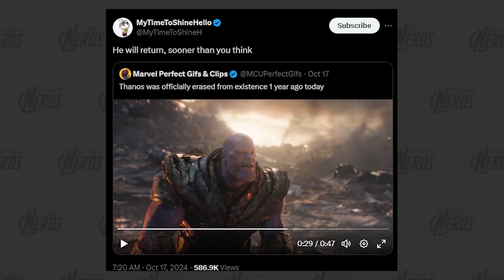The Plan For RDJ Doctor Doom and Thanos SOUNDS WILD! Full Breakdown!!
Marvel fans, we NEED to talk about everything MCU insiders are saying about Thanos and RDJ Doctor Doom! I think this sounds INCREDIBLE, and I want to explain why!

We've got new details about Kevin Feige's plan for RDJ Doctor Doom! This has to do with Avengers Doomsday, Victor and Reed Richards, AND Doctor Doom after Secret Wars!

Marvel fans, we have A TON of new MCU updates and leaks to talk about! There are updates around Doctor Strange 3, a Wanda Scarlet Witch spin off, a Silver Surfer project, AND massive leaks about a scene that sets up RDJ Doctor Doom in the MCU!!!

Marvel fans, we NEED to talk about a new Captain America Brave New World plot leak and how it sets up Kevin Feige's plan for RDJ Doctor Doom! This is really crazy!!! SPOILER WARNING!

Marvel fans, we need to talk about how and insider recently revealed Kevin Feige's plan for Elizabeth Olsen as the Scarlet Witch in the MCU! This is way crazier than I thought it would be! SO MUCH WANDA IS COMING! Could this tie to RDJ Doctor Doom??? I THINK YES!!!

Marvel fans, THIS ONE IS CRAZY! We just got several reports and confirmations from insiders about the changing plot of Tom Holland's Spider-Man 4 and how that will connect to Venom The Last Dance AND KNULL!!! I can't believe they are doing this, and I honestly have some mixed feelings about it...

Marvel fans, THIS IS CRAZY! We just got the final trailer for Venom The Last Dance, and it confirms Knull the Symbiote God!!! In this video, I'm breaking the trailer down and talking about what I've heard Marvel and Sony have planned for this Thanos-level villain!

Marvel fans, we have some MASSIVE news about Tom Holland's Spider-Man 4! We have news of a director AND lots of leakers and insiders have chimed in on what is actually happening behind the scenes. PLUS there's some bad updates about Beyond The Spider-Verse, but I also think I know what's going on there! FULL BREAKDOWN HERE!!!

Marvel fans, we have EVEN MORE set photos from the Fantastic Four! We need to breakdown the potential leak of Frankie Raye Nova as the herald of Galactus AND we need to talk about what is going on in this scene. This was in the old plot leaks and it has to do with Franklin Richards!!!

Marvel fans, we NEED to talk about these MASSIVE reveals from the Fantastic Four movie! There are some new set photos that reveal some insane things about this movie! The Thing's practical effects, Westview and Wanda teased, AND Franklin Richards birth; WE GOTTA BREAK IT ALL DOWN!!!

Marvel fans, we need to talk about the new X-Men comic book reboot and why it REVEALS what Kevin Feige will do with the mutants in the MCU! We've been researching what Kevin Feige and the Marvel Studios leadership have been doing with Marvel Comics, and we know that THIS reboot was done in order to fit more closely with the coming Marvel Cinematic Universe X-Men. THIS IS NUTS!

Marvel fans, it's here! We just got the first official trailer for Captain America Brave New World! In this video, I'm breaking down the trailer and talking about the first impression it made on me. Will this be another Marvel Studios hit, or a Marvel Studios miss?

Marvel fans, we recently got some INSANE reveals about Deadpool and Wolverine AND they are an even bigger deal than most people realize! This has to do with a new Avengers symbol that Ryan Reynolds is teasing AND how it might connect to new rumors about RDJ Iron Man! FULL BREAKDOWN HERE!

Marvel fans, we recently got another trailer for Deadpool and Wolverine and this trailer focused on Logan! However, we've come to realize this Wolverine is NOT WHO YOU THINK! In this video, we break down his true identity AND explain why this is perfect for the MCU!

Marvel fans, we need to talk about Doctor Doom being the villain of Avengers Secret Wars! Some think Kevin Feige is changing the plan to go away from Kang, BUT there's some evidence that Doctor Doom was ALWAYS the planned villain of Avengers Secret Wars! THERE'S ACTUALLY SOME PROOF OF THIS!!

WE JUST GOT ANOTHER X-MEN IN THE MCU! The post-credit scene of The Marvels shows us Beast, BUT it actually shows us much more than most fans think! This scene actually shows us what Kevin Feige's plan for the X-Men in the MCU is! Let's get into this and break it down in FULL DETAIL!

Marvel fans, we need to talk about new leaked information about the ending of Loki Season 2!! This is really crazy and ties into leaks about Deadpool 3 and Secret Wars in the MCU!! Kevin Feige has some really cool stuff planned for Loki!!!